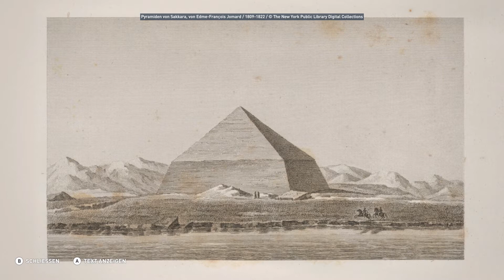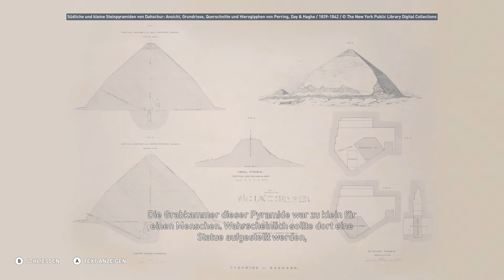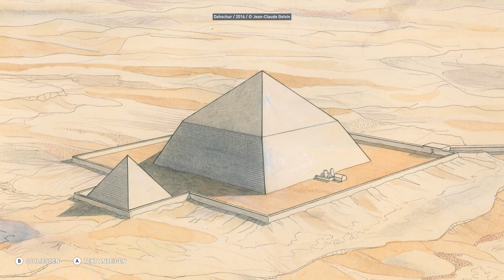[44/75] - Pyramiden - Knickpyramide von Dahschur - Assassin's Creed Discovery Tour [German/1080p]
Der Entdeckungstour-Modus von Assassin's Creed Origins

FRAGE:
Was genau ist die Assassin's Creed: Origins Entdeckungstour?

ANTWORT:
Bei der Entdeckungstour handelt es sich um einen speziellen Modus des Spiels, der den Spielerinnen und Spielern die Chance gibt, die ägyptische Welt frei zu durchstreifen, um mehr über ihre Geschichte und das tägliche Leben zu erfahren. Ermöglicht wird dies durch geführte Touren, die von Historikern und Ägyptologen kuratiert wurden. Der Fokus liegt dabei ausschließlich auf der Erkundung, dank einer Umgebung, die frei von Konflikten, Zeitdruck und Zwängen des Gameplays ist. Auf diese Weise kann jeder das Alte Ägypten in seinem eigenen Tempo erkunden.